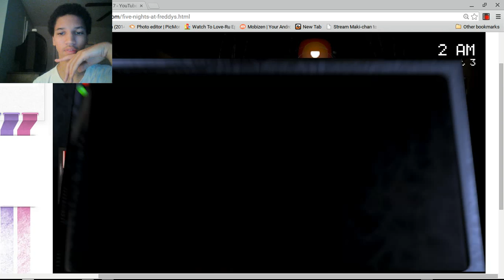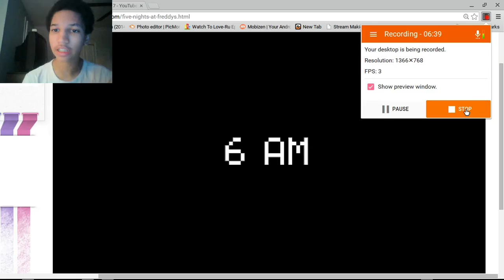night 3 (5NF)